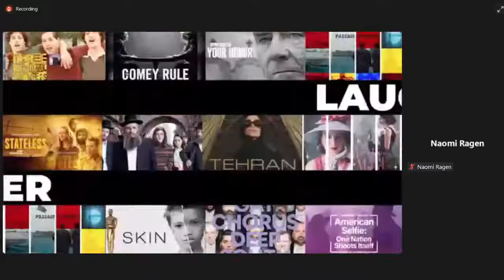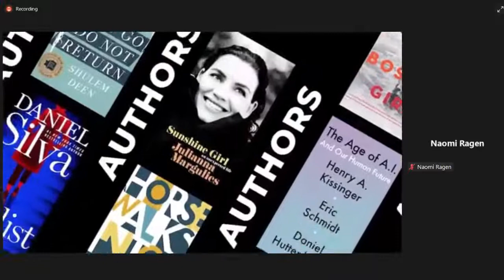11-23-21 | Streicker Center Event - Naomi Ragen: Women on the Move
Naomi Ragen: Women on the Move, live broadcast from The Temple Emanu-El Streicker Center